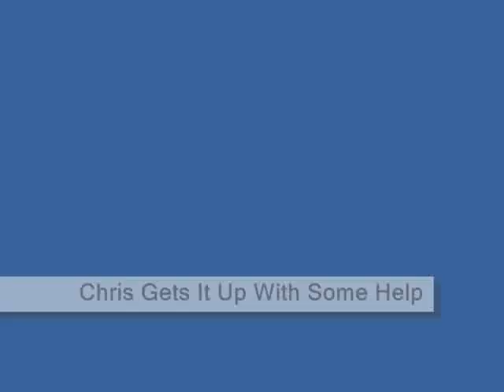Slovakia Trail Riding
Another short Vid of our holiday with adventurein2slovakia.co.uk